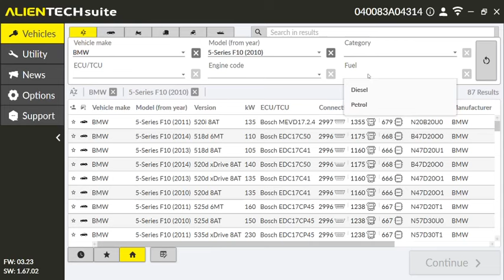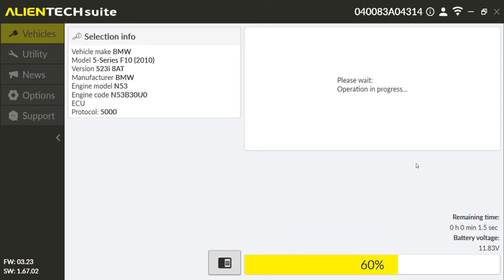Alientech KESS3 DTC Function Upgrade: Diagnostics and DTC Reset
Alientech Kess V3 free update New DTC Features (Diagnostics and DTC Reset) now.
WHAT ARE THE KEY POINTS OF THE NEW DTC FEATURE?
DETECTION AND INTERPRETATION OF ERROR CODES
RESETTING ERROR CODES
PRE-TUNING AND POST-TUNING DIAGNOSTICS
SPECIAL FUNCTIONS